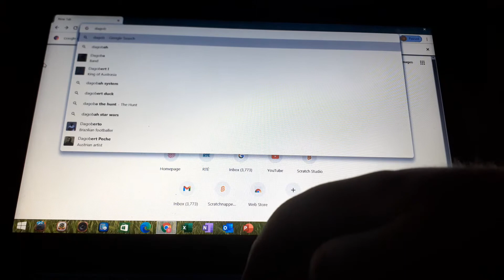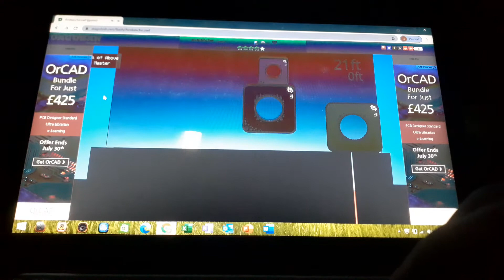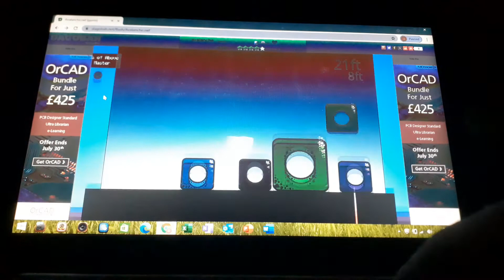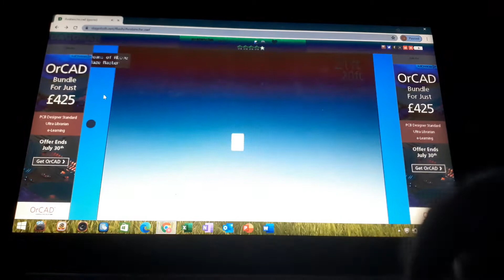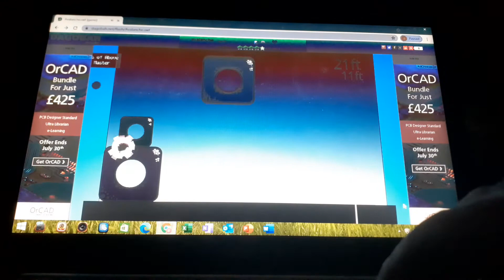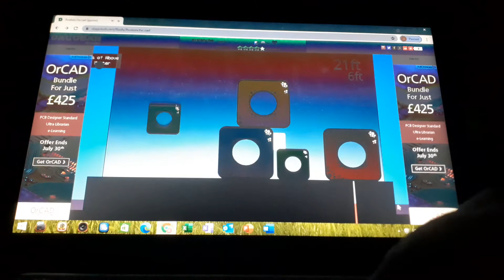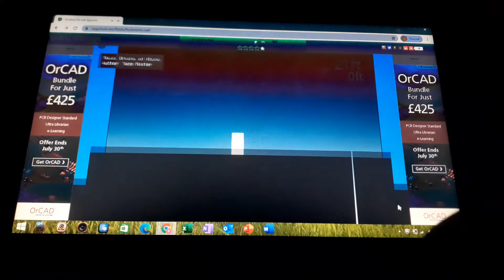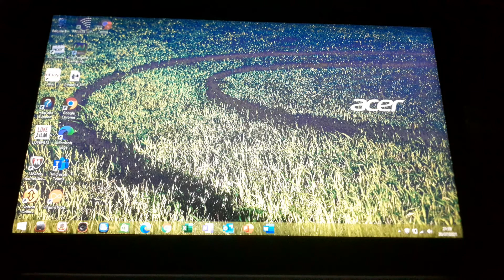LOVE THIS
Take notice of people playin' somethin' ya enjoy!